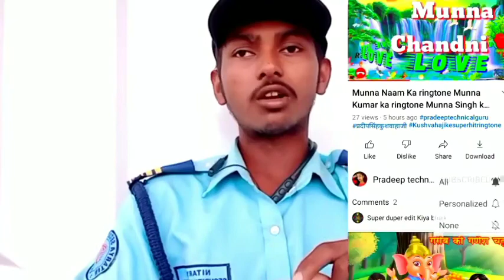Harsh naam ka ringtone Harsha kumar ka ringtone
Pradeep__#Harsh naam ka ringtone Harsha kumar ka ringtone

mobile ringtone
mobile ringtone new 2021
mobile ringtone notification3

[ बड़े किर्येटर का लिंक है ]